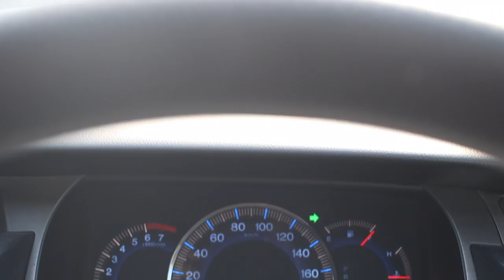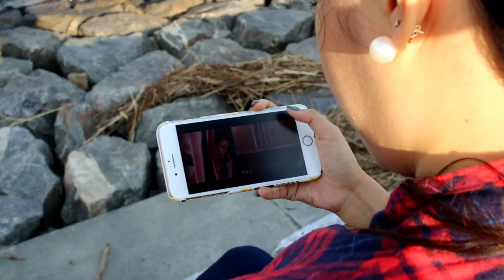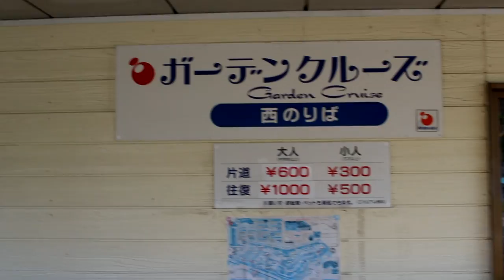【街ブラVLOG】地元のお気に入りのドライブコースでのんびり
▼今日行った場所

②浜名湖サービスエリア店
静岡県 浜松市北区三ケ日町佐久米61-2 東名高速道路
浜名湖サービスエリア内

③蔵茶房なつめ
静岡県浜松市北区三ヶ日町津々崎342

④浜名湖ガーデンパーク
静岡県浜松市西区村櫛町5475-1

Title: Beach
Artist: MBB
Genre: Dance & Electronic
Mood: Bright